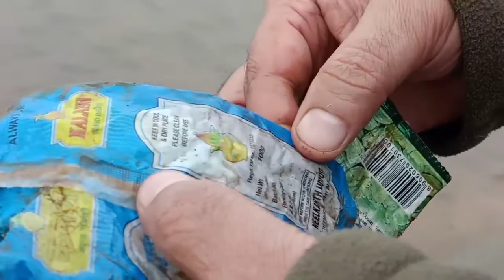Vlog to Chenab | India Pakistan Border